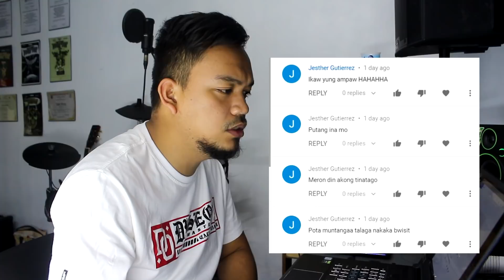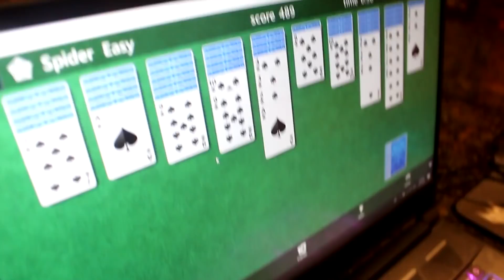REACTING TO HARSH COMMENTS - THE FAMOUS VLOGGER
Panuorin hanggang dulo...